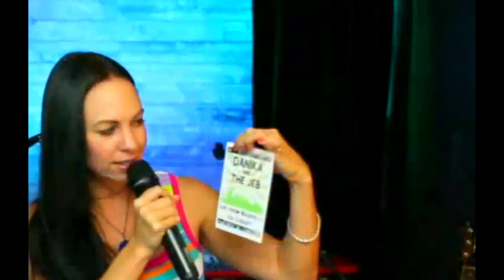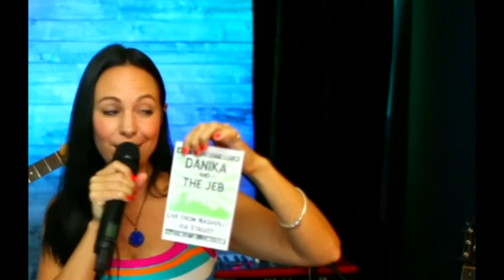Danika & the Jeb - 300 Auftritt - live auf StageIt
alle Rechte bei Danika & the Jeb

Welcome to Danika & the Jeb!

We are so glad you're taking a few minutes to listen to our music. We call our music Acoustic Pop Soul... a blend of modern pop, mixed with soul, blues, country, and folk music.

Often times, people say we sound like if Norah Jones and Eric Clapton got together and performed acoustic music! We just try and make the best music we can.

We would love to come perform in your city!

Watch live streaming shows every Tuesday and Saturday
at 1pm/7pm CDT (6pm/12am GMT). Stop by and watch!

We release early access videos, music, and behind-the-scenes content on the 1st and 15th of every month. Check it out here!!

We have cd's, t-shirts, jewelry, and more at our shop.

Thanks again,
Danika & the Jeb